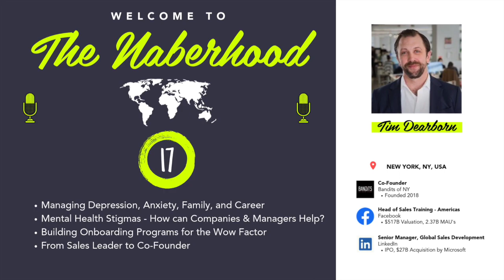Tim Dearborn - Building an Onboarding Program for the Wow Factor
Tim Dearborn - Former Head of Sales Training - Americas @Facebook  (Co-Founder @Bandits of NY; Formerly @LinkedIn, @Percolate, @Yahoo!) | The Naberhood - Hosted by Brandon Naber

In this episode highlight w/ Tim Dearborn, we cover:
- Building an Onboarding Program for the Wow Factor